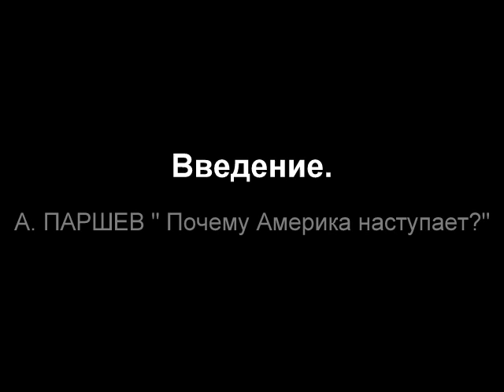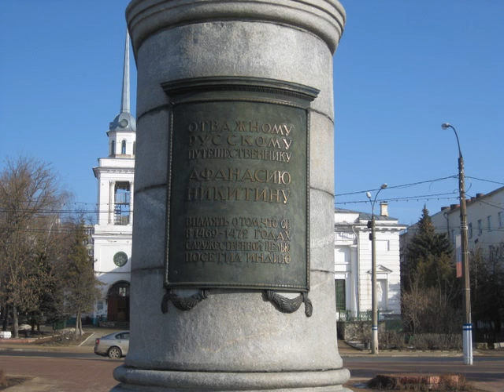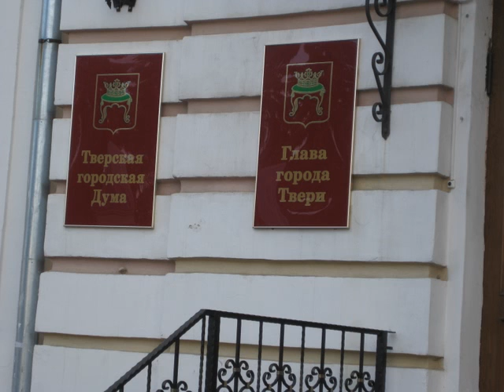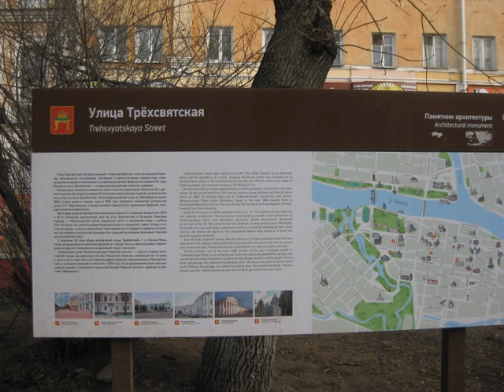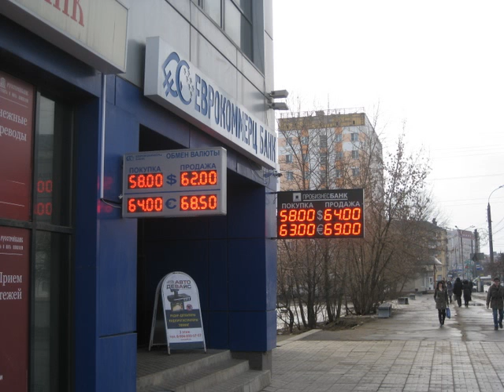А. Паршев "Почему Америка наступает". Введение.